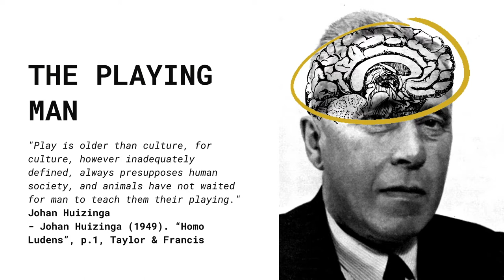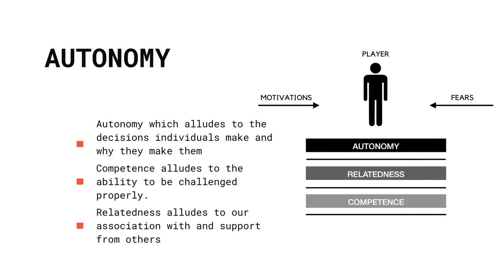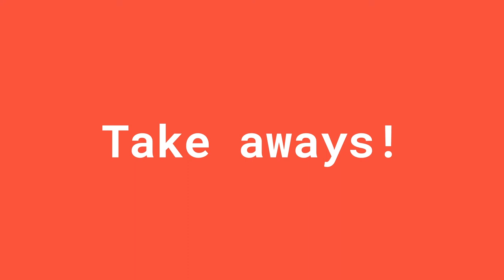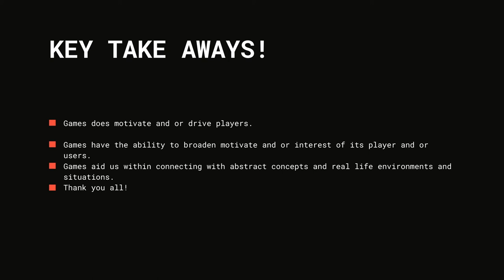Gamification and Motivation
Video made for ALM201: Topic Gamification and motivation

Images - All images used are public domain
Image -  (Johan Huizinga)